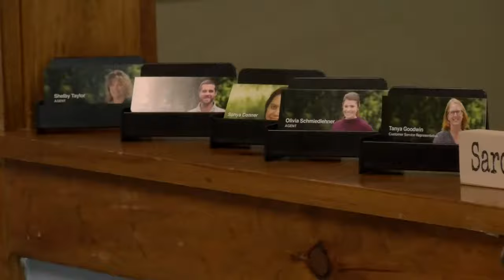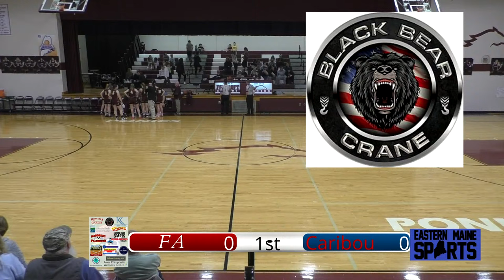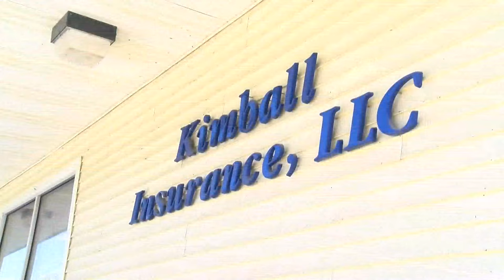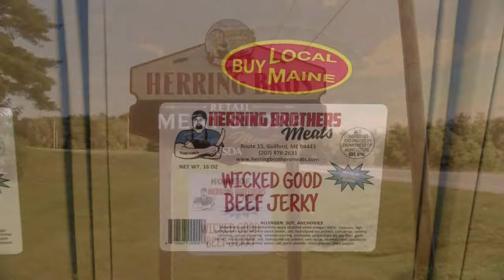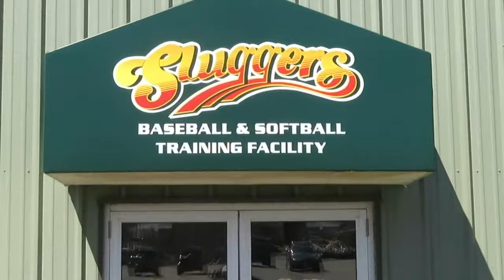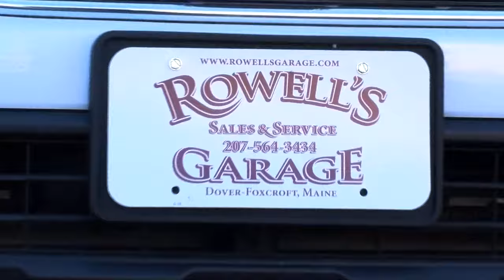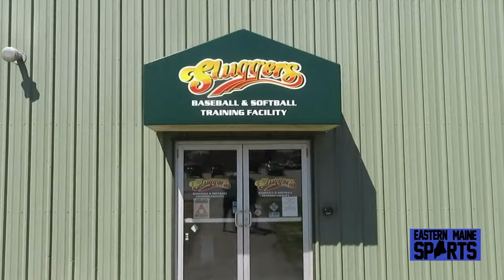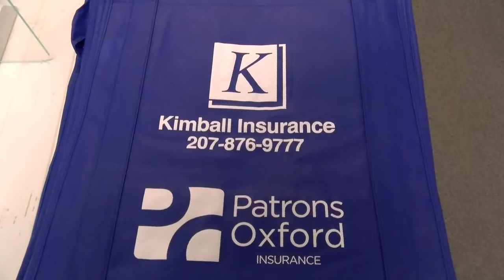Caribou at Foxcroft Varsity girls basketball (4:15 PM)